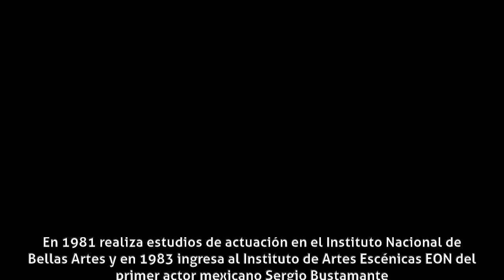Beatriz Monroy - Estudios